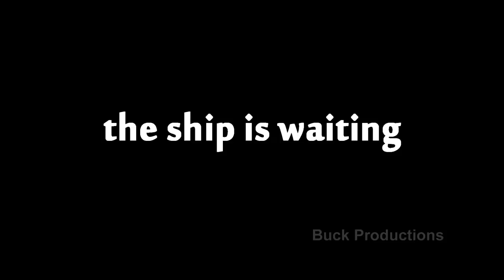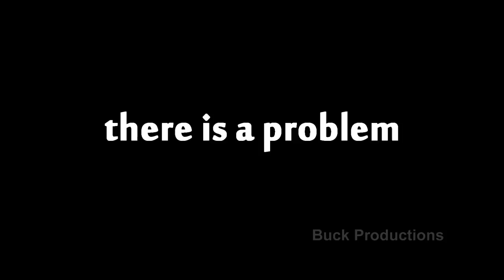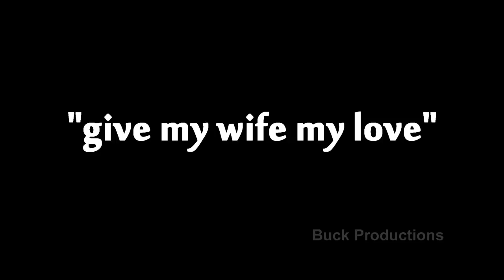Shiny Toy Guns Major Tom (Coming Home) w Lyrics FULL SONG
This is the complete version of the song "Major Tom (Coming Home)" by Shiny Toy Guns.

This is the song that was featured in the Lincoln MKZ commercial.